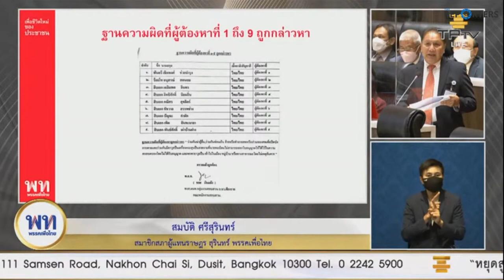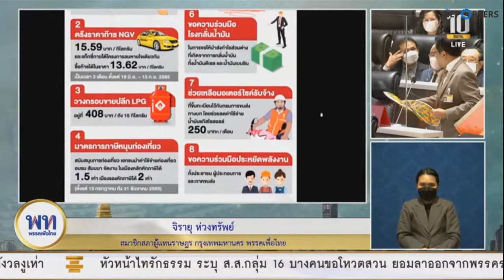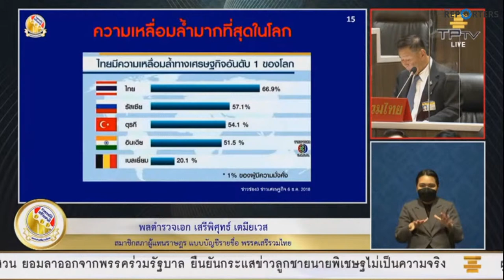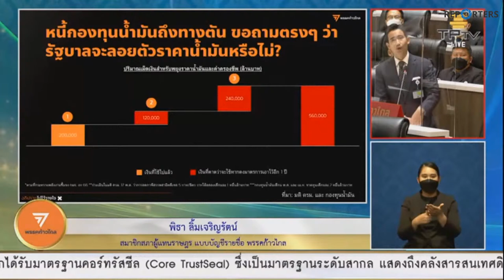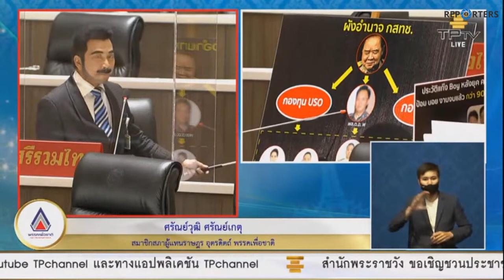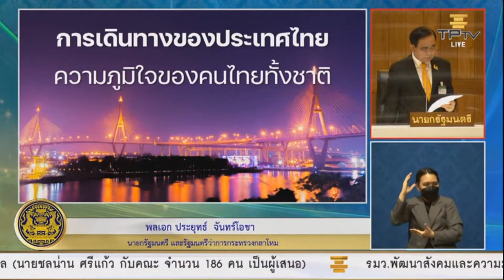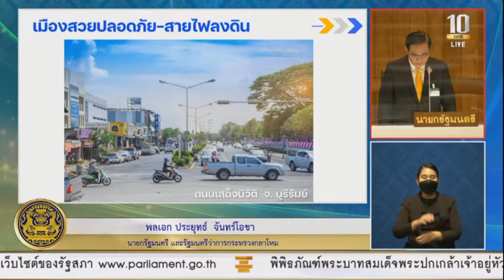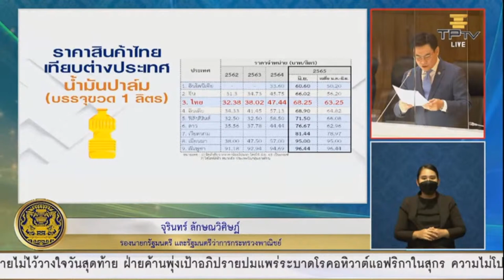[LIVE] การถ่ายทอดสดการอภิปรายทั่วไป เพื่อลงมติไม่ไว้วางใจรัฐมนตรีเป็นรายบุคคล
ขอบคุณสัญญาณภาพ วิทยุและโทรทัศน์รัฐสภา